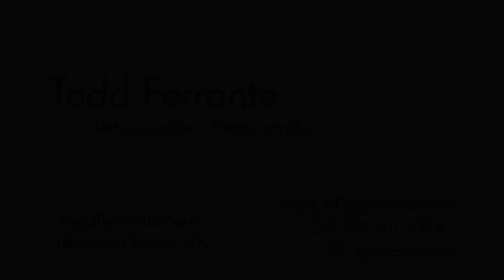Dreams In Motion Dance Studio, "Head Above Water"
My favorite song from my recording of their June 12, 2021 dance recital.  Choreographed by Liza Smith.  I think it's brilliant.